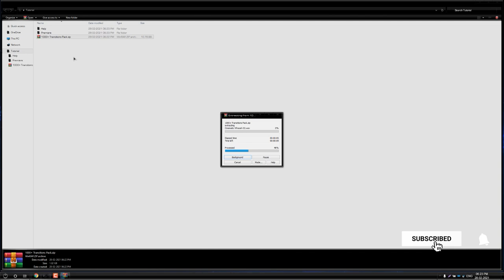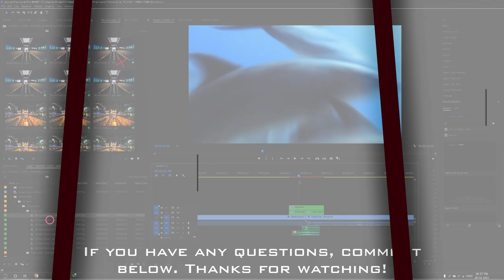1000+ Cinematic Transitions Pack for Premiere Pro 18 and Above - SFX included - Free Download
▬▬▬▬▬▬▬▬▬▬  ∂σωηℓσα∂ ℓιηк  ▬▬▬▬▬▬▬▬▬▬▬▬▬

Tutorial : 1:20